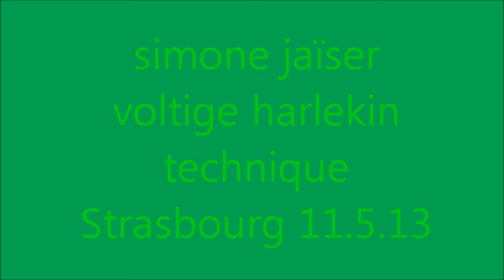voltige simone jaïser strasbourg technique 11.5.13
technique de voltige de simone jaïser de Harlekin à strasbourg le samedi 11 mai 2013